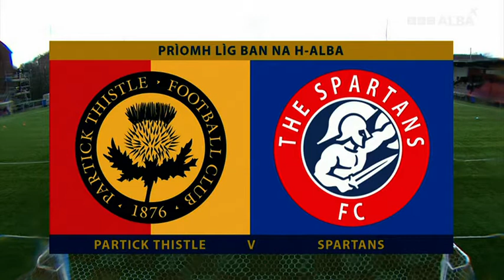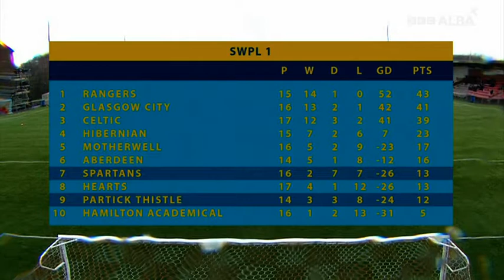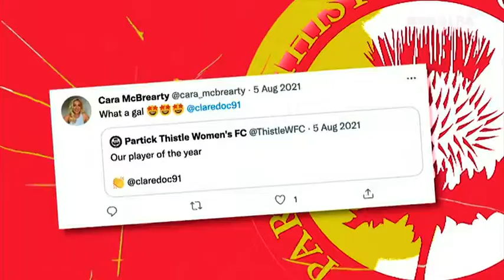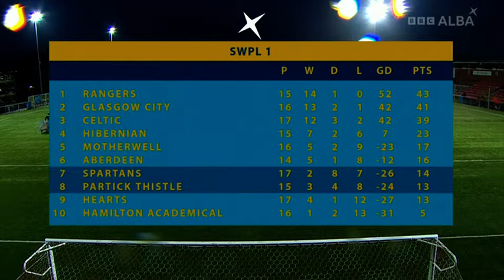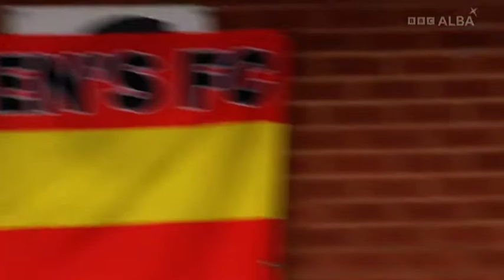SWPL 2021/22 - Partick Thistle v Spartans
Scottish Women's Premier League 2021/22